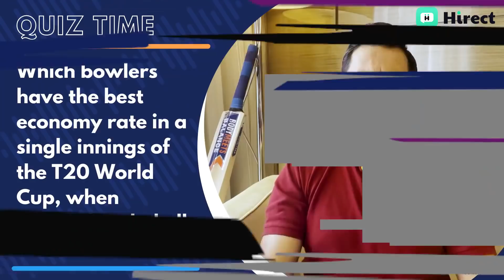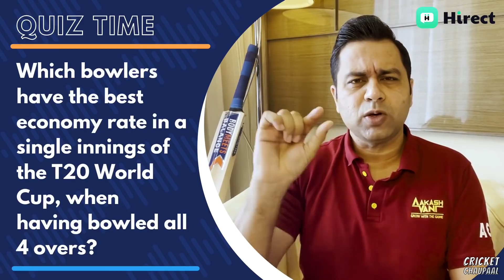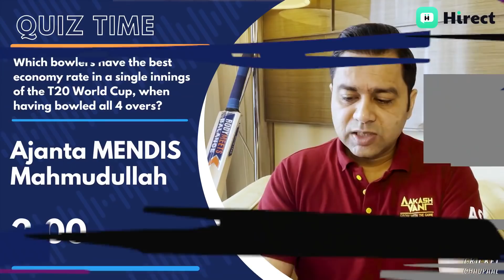DO or DIE for INDIA vs Afghanistan | IND vs AFG Preview | Hirect Cricket Chaupaal | Aakash Chopra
Hirect is India’s 1st App-based hiring platform where you can chat directly with startup founders and CXOs as well as schedule your interview within minutes. With 30k+ startups already hiring on Hirect.

It's do or die for India. They have to win every game going forward, starting with Afghanistan today. Can they do it? Can they keep their hopes alive in this tournament? Let's discuss that and more on this episode of 'Hirect Cricket Chaupaal'.

Become a MEMBER of Cricket Aakash. Click on the 'JOIN' button and get access to some amazing perks